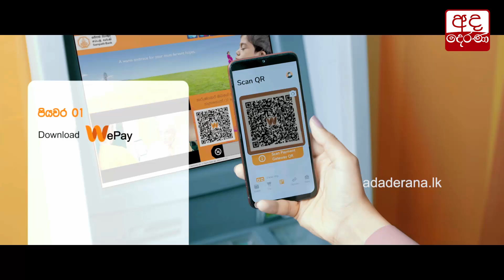විදුලි බලාගාර දෙකක් හදිසියේ නවතී...